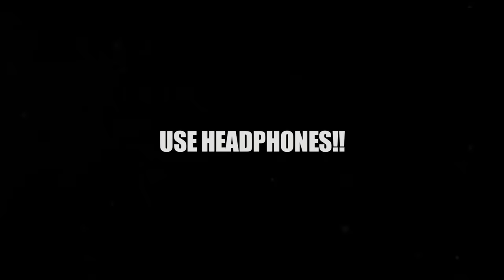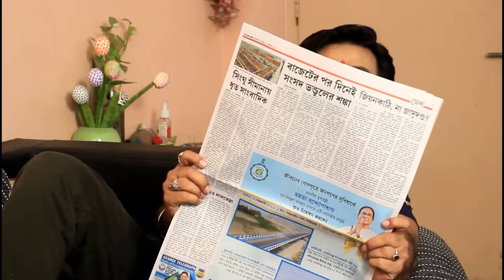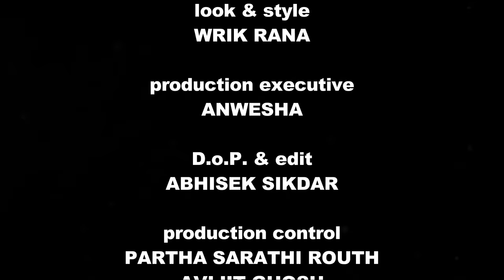MOHINI 4 | Full Movie | Bengali Short Film | Bengali Web Series | Full HD | Masslikeus Pictures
MOHINI 4 is the 4th Bengali Short Film of our Bengali Web Series MOHINI which is a series of linear & non-linear Bengali Short Films. MOHINI 4 is the newest Bengali short film from Masslikeus Pictures in the year 2021.

There's a gang in the city who are looting gold from jewelers and habitats as well. The whole city is in fear for this gang. In the meantime, a new maid comes to a family. But she tries to seduce the husband. And then, something mysterious happens...

cast : Arpita Bhowmik, Sourav Chakraborty, Smita Neel, Avijit Ghosh, Rishan Mishra

story & script : Abhisek Sikdar

look & style : Wrik Rana

D.o.P & Edit : Abhisek Sikdar

production executive : Anwesha

production control : Partha Sarathi Routh, Avijit Ghosh

lights : Masslikeus Pictures

BGM & gfx : Abhisek Sikdar

location courtesy : Tulika

logo design : Anwesha

online publicity : Anwesha, Arpita Bhowmik

food : Joy & Lopa

produced by : Masslikeus Pictures

Direction : Abhisek Sikdar, Prameet A. Ghosh

|| MOHINI 4 ||

|| New Bengali Short Film of 2021 ||

|| New Bengali Web Series of 2021 ||